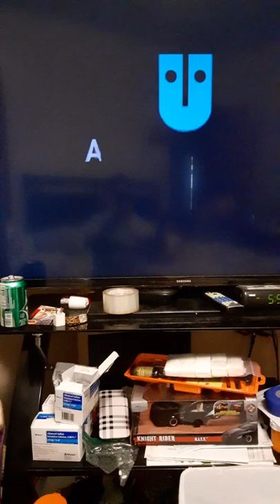One Cool Animation/Andrews Mcmeel Entertainment/Sc Films International/Legacy Classics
Taken From Marmaduke Movie 2022